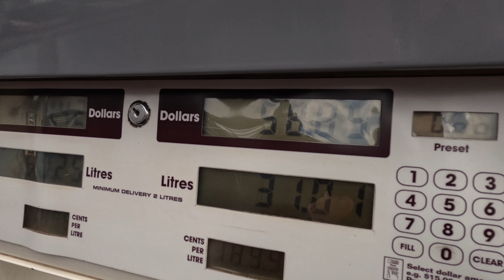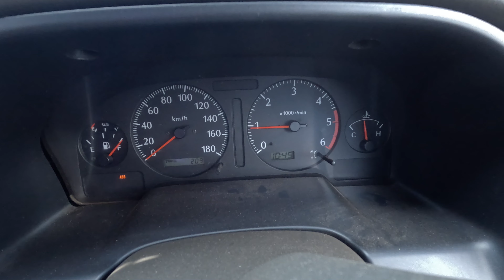Our First Ever 4x4 Adventure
In this video we go on an adventure to finally pick up our 2000 Nissan Patrol 4x4. We were so happy to finally get it in working condition. We had a few mishaps on this trip but overall it was a great camping adventure. We hope you enjoy :)